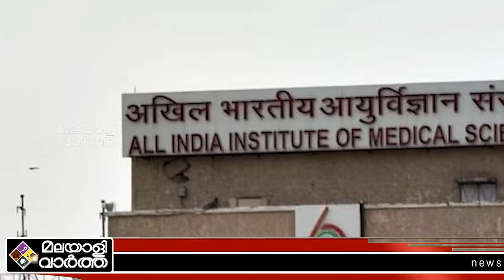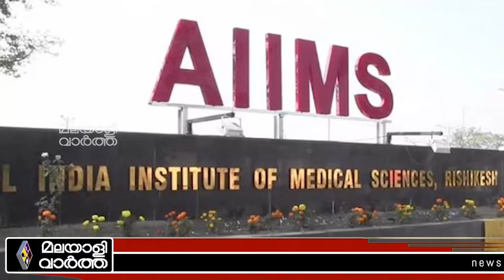SURESH GOPI ഈ പോക്ക് പോയാൽ...!